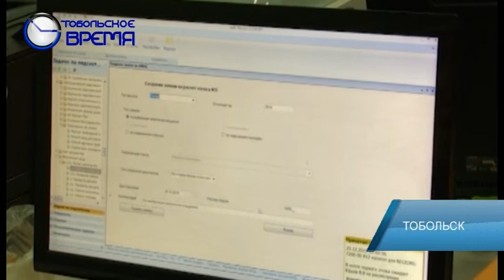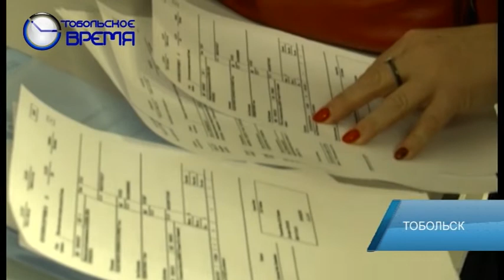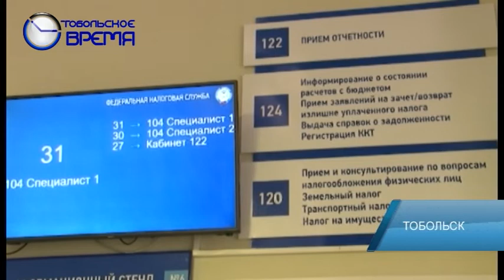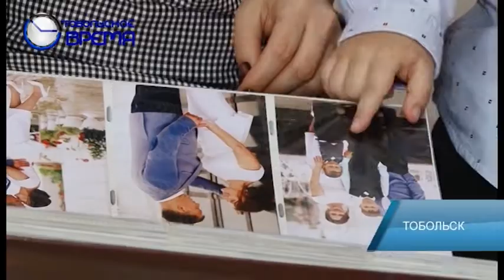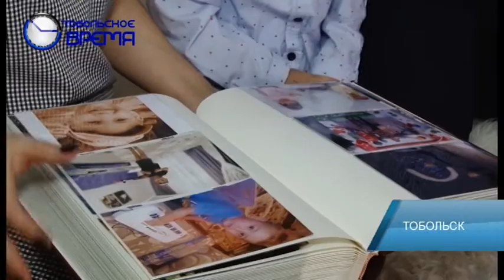ДЕНЬ ЗА ДНЁМ от 17.12.2020